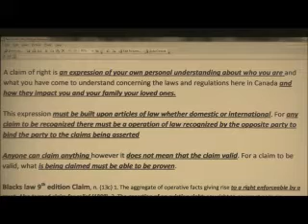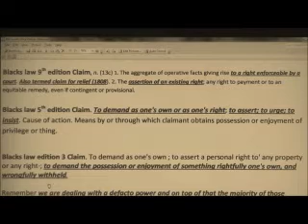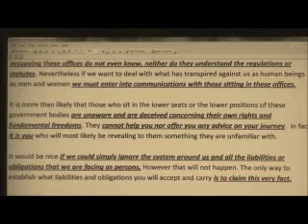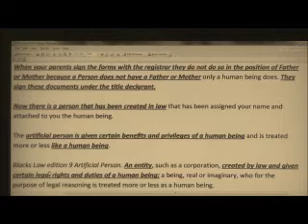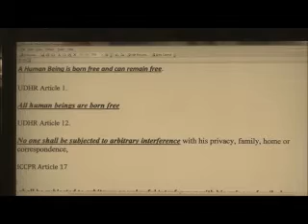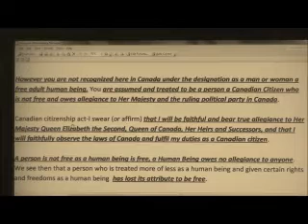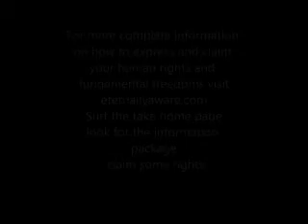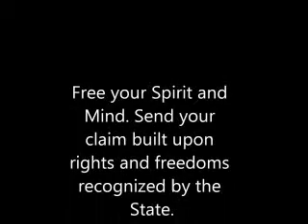Claiming Liberty is not an option, Reclaim the attribute, Re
Every man and woman must claim their fundamental right not to be
rendered a servant thereby being placed into bondage.